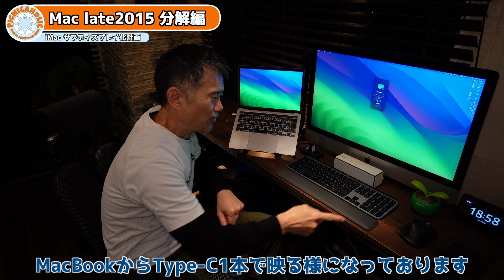iMac 27-inch Late2015 Retina 大改造、分解編！iMacをiMacに映し出す！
iMac 27-inch Late2015 を大改造、分解編！
iMac 5Kを外付けディスプレイ化するよ！

5Kモニター2台も可能だぜ！

はじまるよっ！